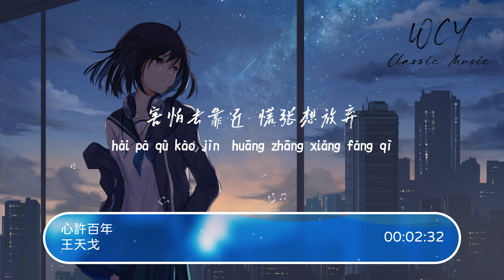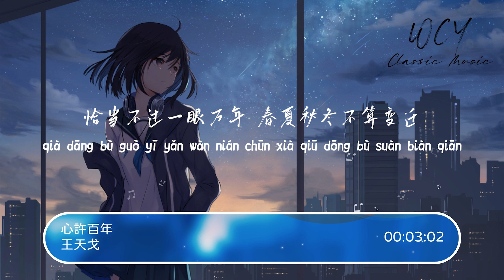王天戈 - 心许百年「涂改几遍更清晰 害怕去靠近 慌张想放弃」【動態歌詞/Lyrics Video】王天戈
王天戈 - 心许百年「涂改几遍更清晰 害怕去靠近 慌张想放弃」【動態歌詞/Lyrics Video】

王天戈 - 心许百年
作词：九姨太
作曲：九姨太
编曲：蔡秉汝
录音：王杰
混音：季志豪
制作人：季志豪
制作：Morerare录音棚
监制：程修华
出品：犇犇工作室
发行：讯飞音乐
如果说 初遇时候太过惊艳
足够铭记好几百年
流转的时间刚好用来了解
如果说 要形容这莫名感觉
恰当不过一眼万年
春夏秋冬不算变迁
只是季节
人群拥挤 穿过森林
出现一个你
你仿佛带着标记
感觉熟悉 调动记忆
脑中的画笔
涂改几遍更清晰
害怕去靠近 慌张想放弃
可更害怕这样错过
我真的会惋惜
只是季节
出现一个你
你仿佛带着标记
脑中的画笔
涂改几遍更清晰
我真的会惋惜
只是季节
只是季节

➸微信 ：wcymusicstudio